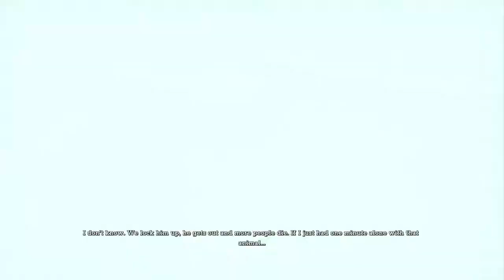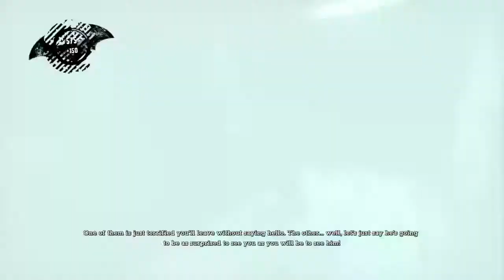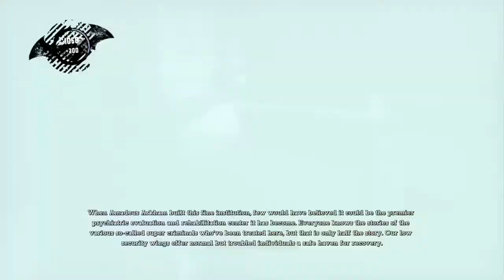TRACKING GORDON|BATMAN ARKHAM ASYLUM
Weekly Gaming Content/Videos